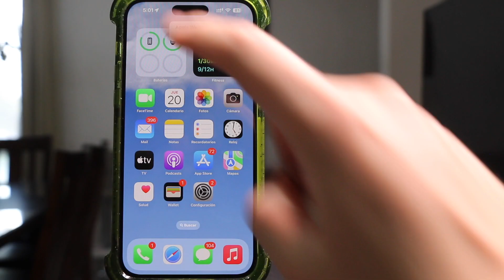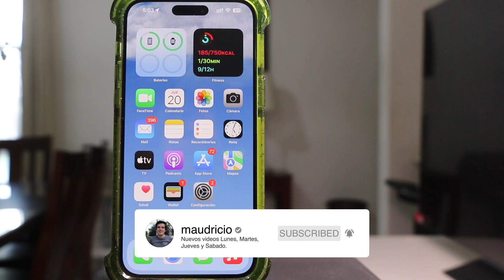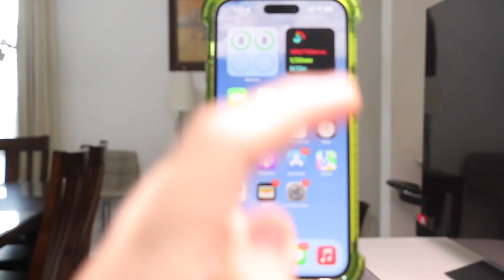TRUCO | CONTROLA TU IPHONE SIN TOCARLO!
En este video te traemos una función escondida que debes de probar en tu iPhone.